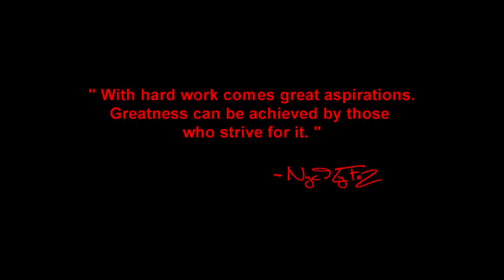Nyc9Lyfez | Gears of War 1 :: LONGSHOT MARATHON :: 1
MY STANDARDS: 4v1 clutch with the snipe if you have truly been here from 06-07
Clips are mixed with both off and on host ...i recently started training off host for preparations for my next world record event.
Recording time started from january 27th 2014 ended feburary 7th 2014 ... i still have lots more footage, could of made it an hour but sony vegas crashes when rendering in high altitudes, more to come !

Well Guy's .it took me 2 weeks to actually render this. My sony vegas kept crashing during the rendering process for 2 weeks straight and started to loose hope. this should have been uploaded 2 weeks ago already. So the solution was to re edit everything on sony vegas pro 12 which was a bitch to do.Happy its out the way and hope you guys enjoy !